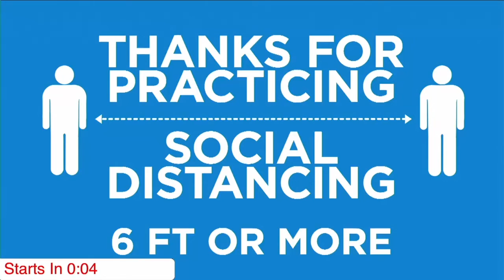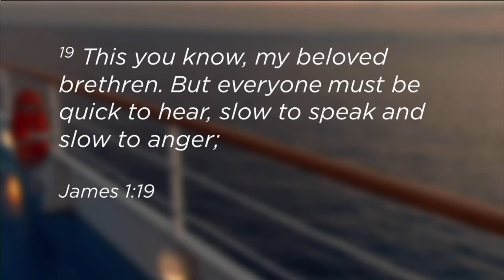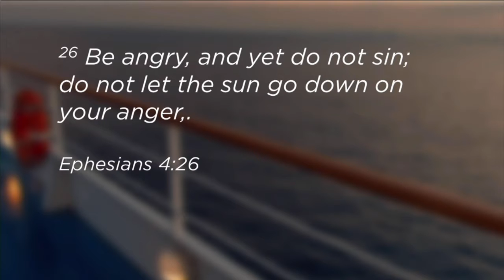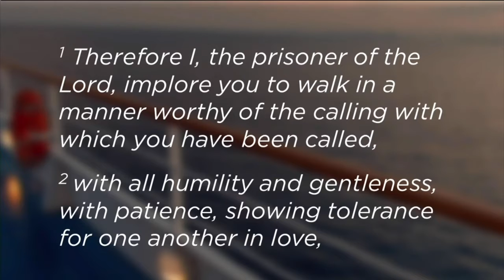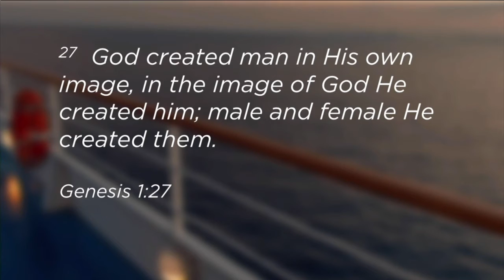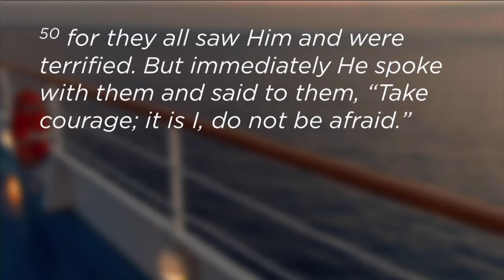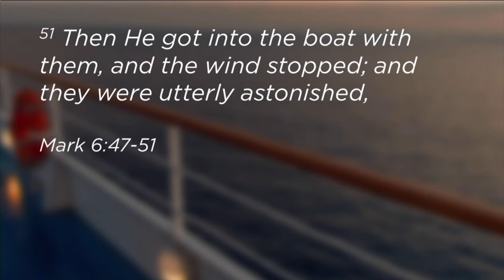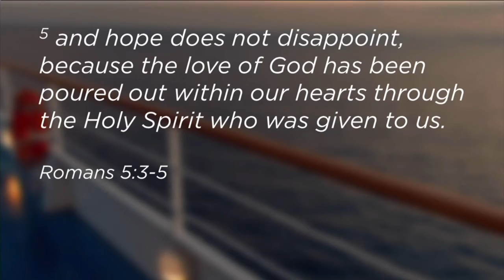Marriage - Lessons I Learned from From The Love Boat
Lessons I Learned from The Love Boat
July 26, 2020
Dr. Tony Beam